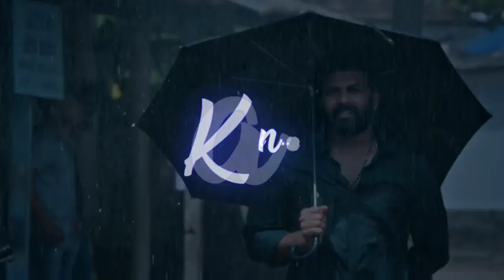Mulle Mullee.. (Kamini...) Lyrical video🎶anugraheethanantony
Kamini Lyrics : Kamini Song from Anugraheethan Antony is sung by Harisankar KS and composed by Arun Muraleedharan featuring Sunny Wayne, Gouri G Kishan

Song: Kamini
Movie: Anugraheethan Antony (2020)
Singer(s): Harisankar KS
Lyricist(s): Manu Manjith
Starring: Sunny Wayne, Gouri G Kishan

Lyrics:

Kamini.. roopini..
Kamini.. roopini… sheelavathi..

Penne kannin thumbathenthe
Entho thedi pokunnenthe
Ullam thaane paadunenthe
Melle melle moolunnenthe

Mridulamaam adharavum
Mathukanam karuthiyo
Chirakilaai uyarumen
Pranyamaam shalabhavum

Manimukilu varayana maarivil
Niram pakarum ninavukalil
Mazha viralu thazhukiya veenayil
Unarum eenam nee

Mulle mulle ullin ullil
Ellam ellam neeye neeye
Doore doore neelakasham
Mannil chaayum teeram neeye

Maranju ninne nizhalin athirilai
Mozhiyaale ninne ariyave
Paranjathellam nilavin lipikalaal
Uyirinte thaalil ezhuthi njaan

Minna minni kannale
Minnum minnal pennale
Karalil ozhukumoraruvi alayude
Kuliru neeyalle

Kamini… roopini..
Kamini… roopini… sheelavathi..
Kamini… roopini… sheelavathi.. maniye..oo..